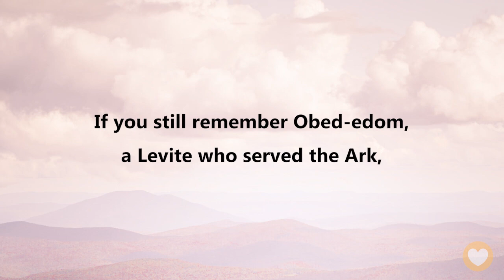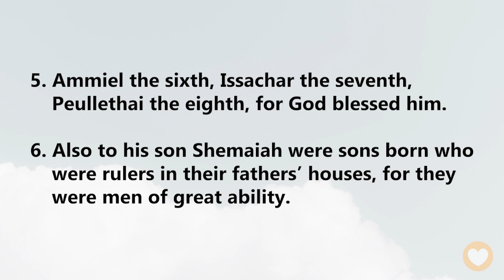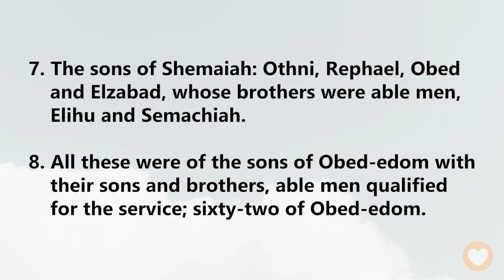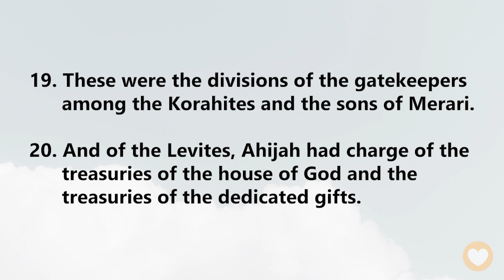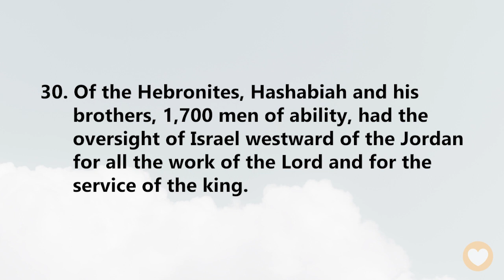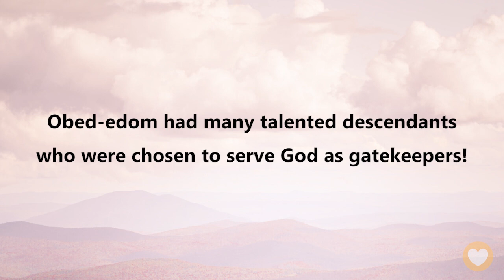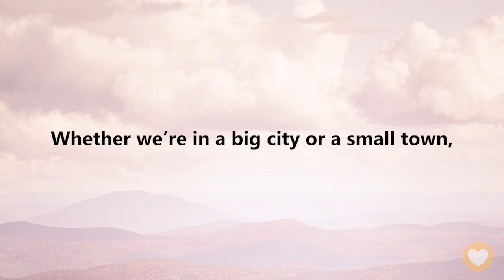【 1 Chronicles 26 】 When you do things for God, you glorify Him! ｜ACAD Bible Reading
Hello friends,
Let us read the Bible together. Today we’ll be reading 1 Chronicles Chapter 26.

Every country has security guards set up outside important institutions to enforce access control, because this is the first line of defense and needs to be strictly guarded.
God’s temple was completely holy and also needed to be carefully managed, so David selected the best of the best to be temple guards, mainly responsible for guarding the gates and filtering the people who entered and left the temple every day.
If you still remember Obed-edom, a Levite who served the Ark, then you will see how God blessed his family through today’s passage!

1 Chronicles 26:8
All these were of the sons of Obed-edom with their sons and brothers, able men qualified for the service; sixty-two of Obed-edom.